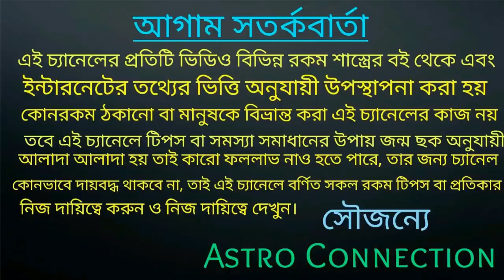বৃশ্চিক রাশির GOLDEN TIME কবে থেকে শুরু হতে চলেছে||Date টা জানেন তো!!!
বন্ধুরা এই ভিডিওতে আমি বলেছি বৃশ্চিক রাশি Golden time কবে থেকে শুরু হতে চলেছে এই ভিডিওতে উল্লেখ করা রয়েছে তাই ভিডিওটি পুরো অংশ আপনারা দেখুন।

জীবন জয়ী চ্যানেল লিংক